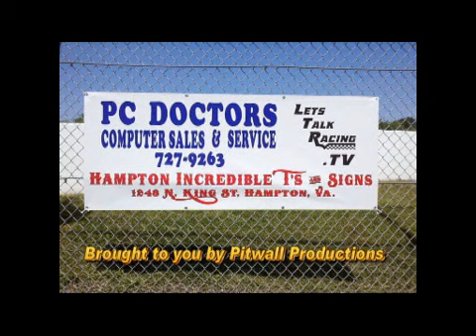Let's Talk Racing TV Show 10-12-2011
Had a great time with our guests on the show tonight, TJ Bell, Joe Scarbrough, Clifton Savage, Monica Palumbo, Katy Lindamood, and hosted by Matt Mullins and Roger Brehm.. Also talked about the new MAD racing series and talked about the CHKD 100 at AIK in Virginia Beach, VA